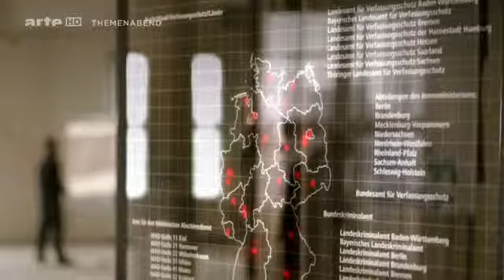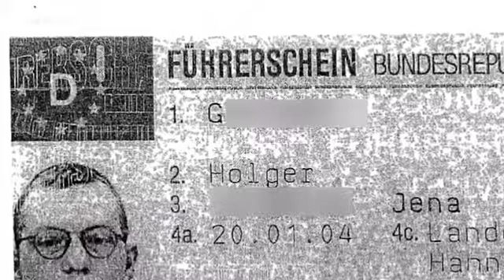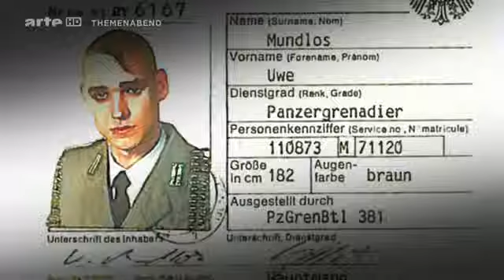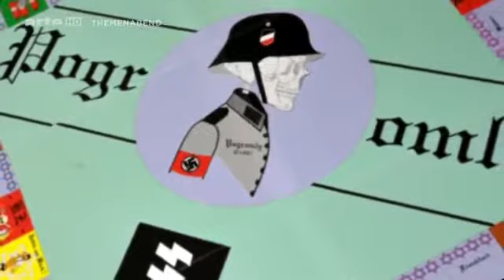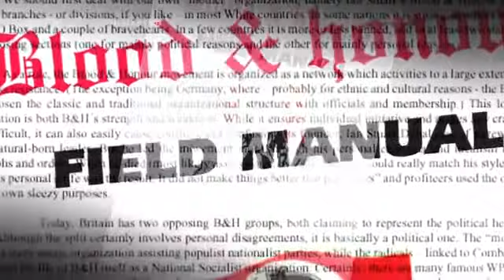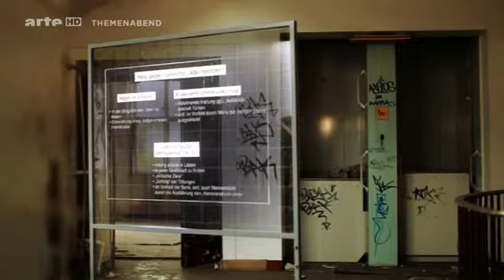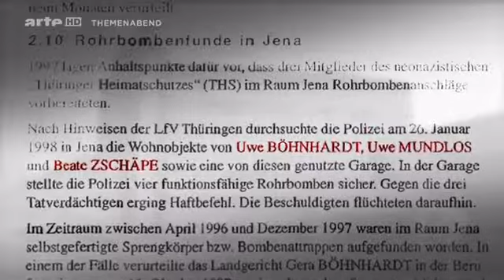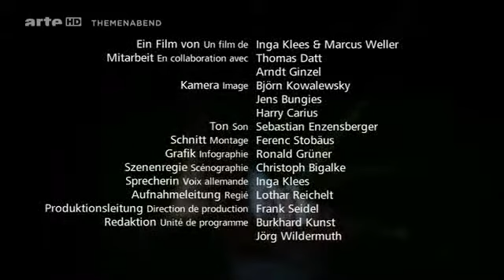Das Terror Trio Warum die Behörden versagten Dokumentation Doku HD